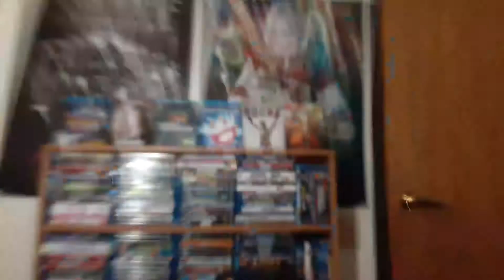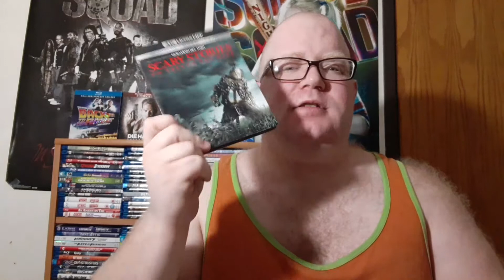Scary Stories To Tell In The Dark Review (SPOILERS)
My review for scary stories to tell in the dark